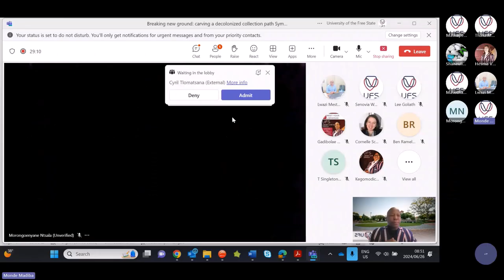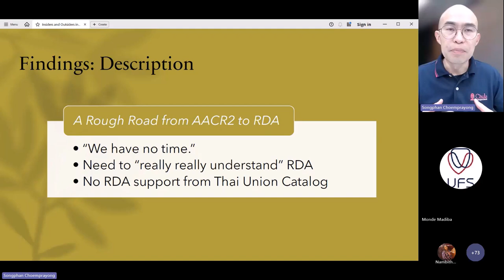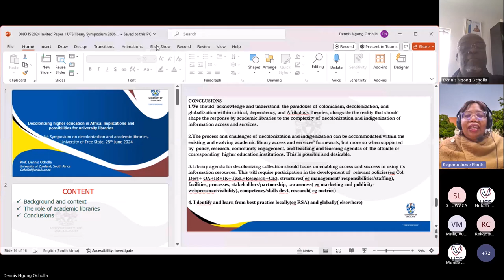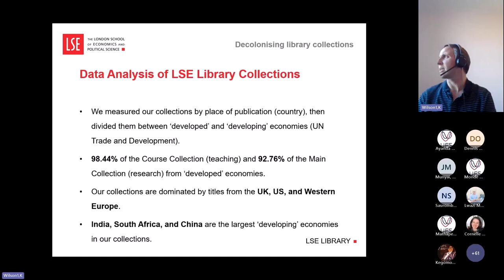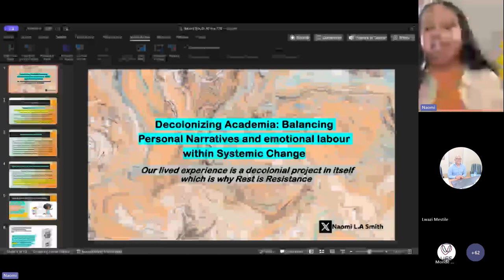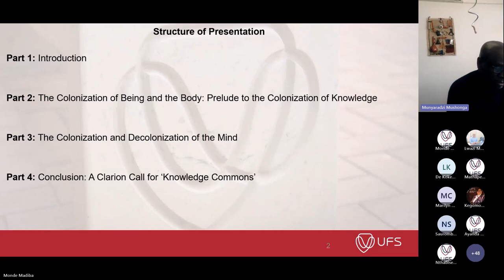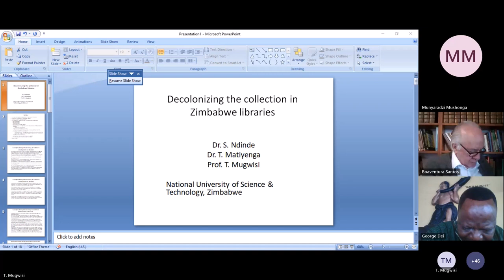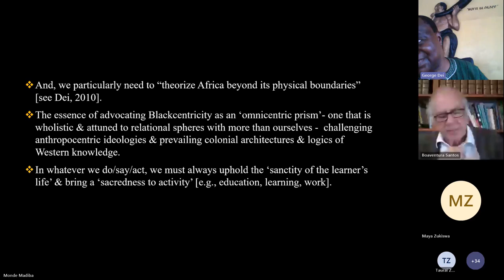Bi Annual Symposium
An inaugural 2024 “breaking new ground: carving a decolonized collection path Symposium, a virtual platform for sharing theory and practice on decolonisation of the academic collection at higher education level.